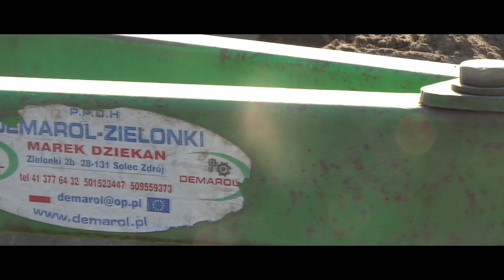Paulinka odchwaszcza oziminy|Major3011&Termit|VLOG#68|Season 2021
Siemano, dziś krótki vlog z Pauliną z odchwaszczania ozimin, dajcie znać w komentarzach czy chcecie więcej filmów z Paulinką.